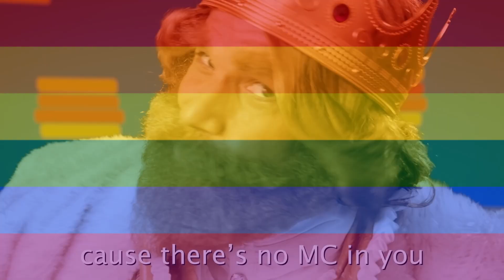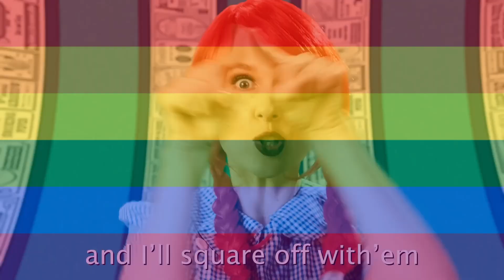[GAY PARODY] Ronald McDonald vs The Burger King. Epic Rap Battle Parodies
your favorite lgbt brands